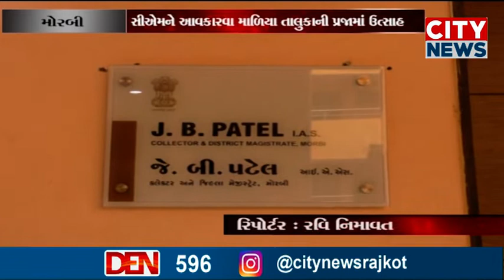મોરબી : મુખ્યમંત્રીના આગમનને પગલે મંત્રી બ્રિજેશભાઇ મેરજા દ્વારા તૈયારીનું માર્ગદર્શન કરાયું